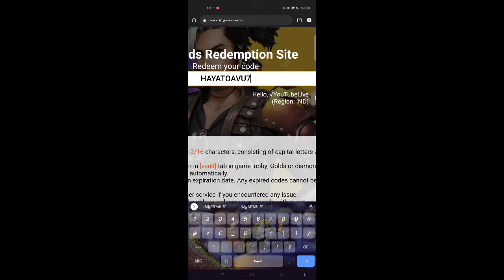Free Fire New Redeem Code for India Server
I NEED YOUR SUPPORT SO SHARE THE VIDEO TO YOUR FRIEND... THANK YOU 🙂🙂